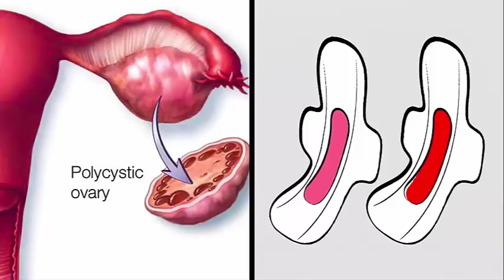Prenez-le sur un estomac vide et vous ne souffrirez d'aucune maladie préparez le de cette manière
Jus de pomme de terre: Prenez-le sur un estomac vide et vous ne souffrirez d'aucune maladie si vous le préparez de cette manière
Comment préparer le jus de pomme de terre cru?
Pour faire le jus de pomme de terre cru, il vous suffit de:

2 pommes de terre moyennes
Un demi-verre d'eau (facultatif)
Mélangeur ou mélangeur
Suite des explications des étapes à suivre:

Lavez bien les pommes de terre. Avec cela, vous pourrez enlever la terre.
Épluchez les pommes de terre avec un couteau et coupez-les en morceaux.
Mettez les morceaux de pommes de terre coupées dans le verre du mélangeur et bien liquéfier pendant quelques minutes jusqu'à ce que vous obteniez tout ce que vous voulez.
Facultatif: si vous pensez que le juge a besoin d'aide pour un demi-verre d'eau.

5 astuces indiennes pour faire pousser vos cheveux plus vite L'HUILE SECRÈTE DE LA FAMILLE ROYALE